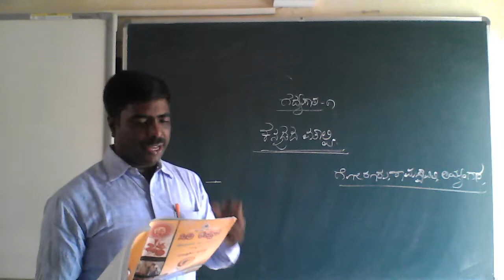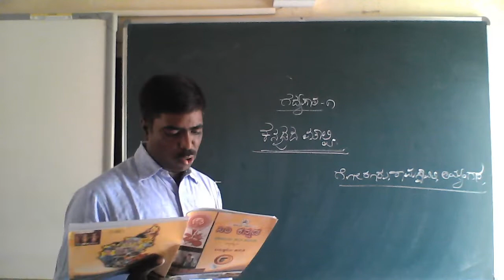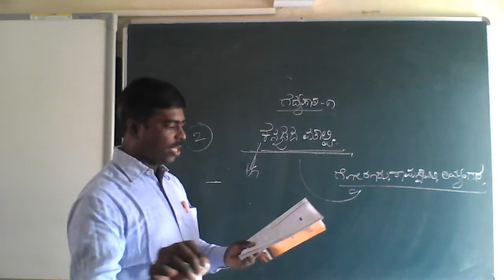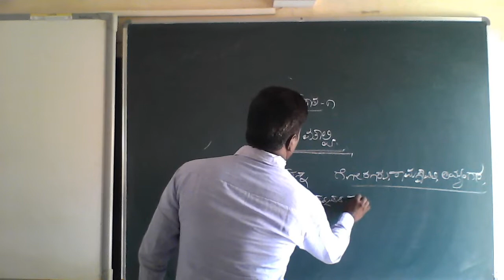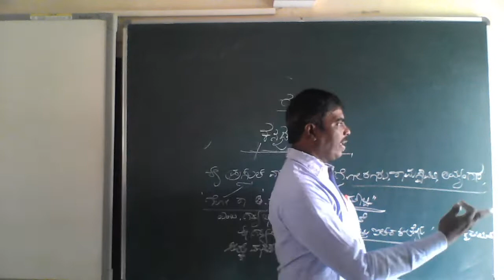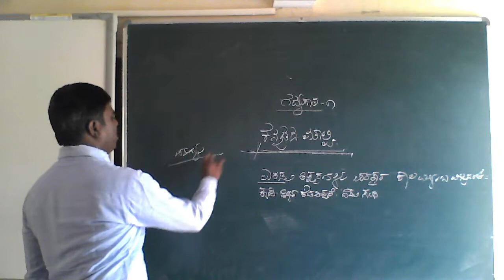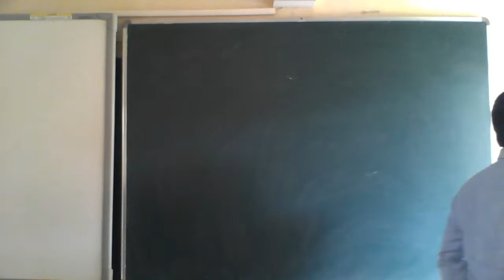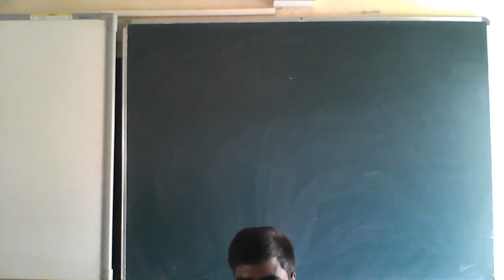Class 9 - Kannada - Unit - 01